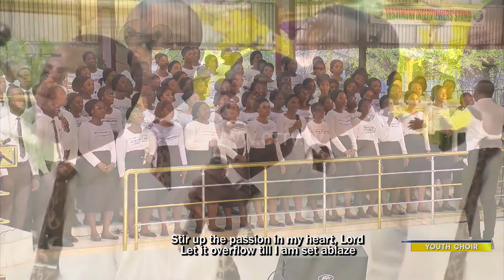THE_RESOURCEFUL_YOUTH_ Youth Choir Ministration DAY 2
@Lawrence oyor